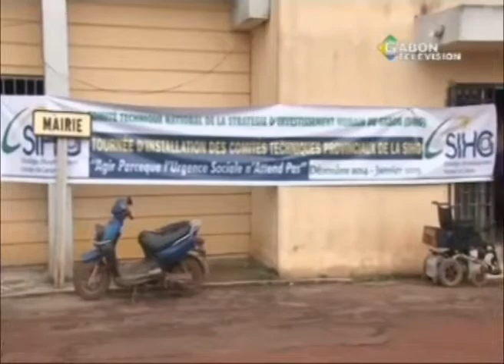RTG - Installation des délégués provinciaux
Installation des délégués provinciaux du comité national de pilotage de la stratégie d’ investissement humain du Gabon